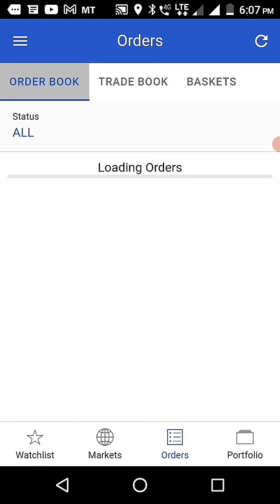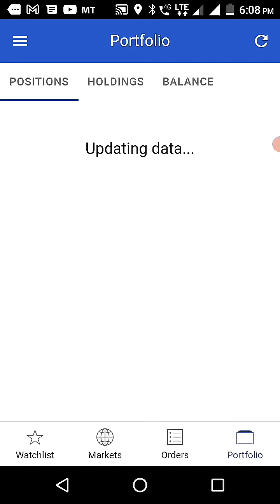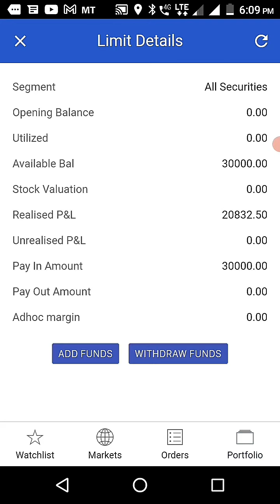Profit of 20k From 30k Capital Nifty & Bank Nifty Trading 03/11/2021